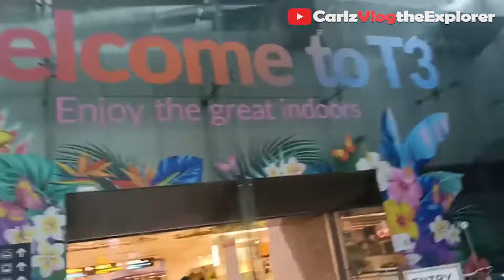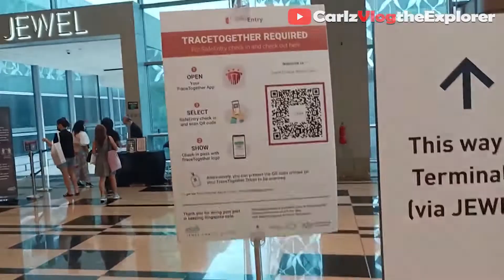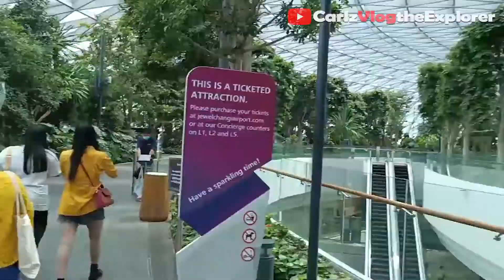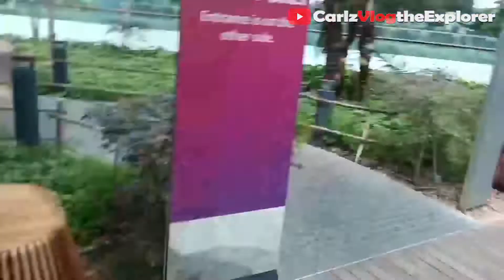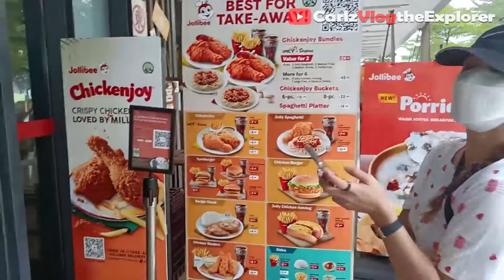Jewel Changi Airport|one of the biggest indoor garden|carlzvlog the explorer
Jewel Changi airport is one of the biggest indoor garden of the world,so refreshing and beautiful,with its iconic architecture amazing.